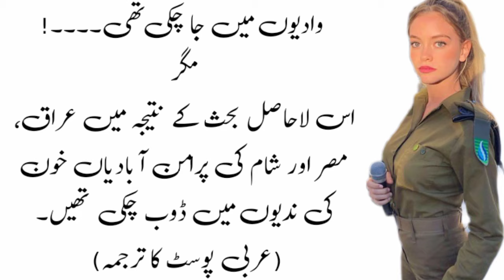Attention-seeking story | very interesting story about pakistani | Bitter stories